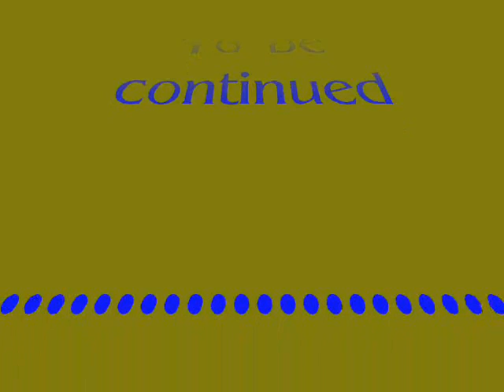Halo 3 Pivot I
A war with the Master Chief and elites, hunters, grunts and all other halo things including vehicles and guns